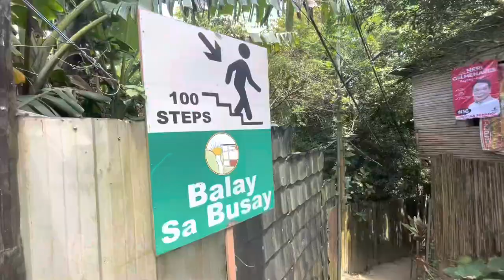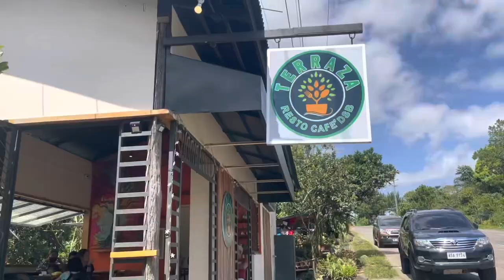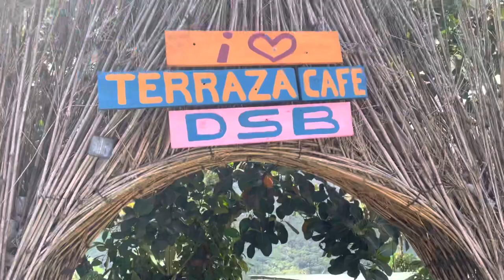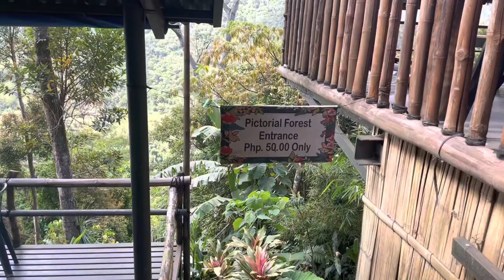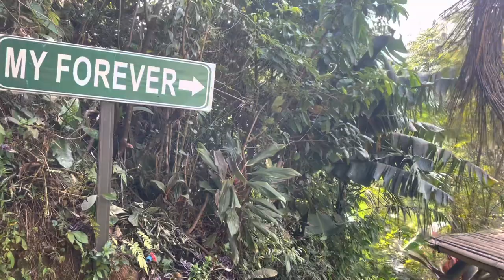Don Salvador Benedicto Featuring BALAY SA BUSAY | TERRAZA CAFE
Don Salvador Benedicto